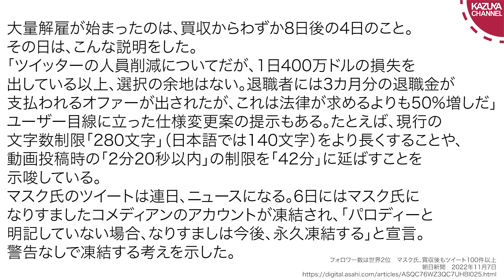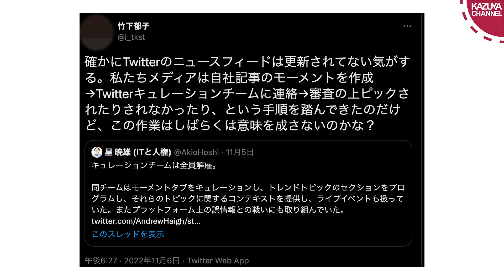イーロン・マスクのTwitter改革で駆逐される左派メディア